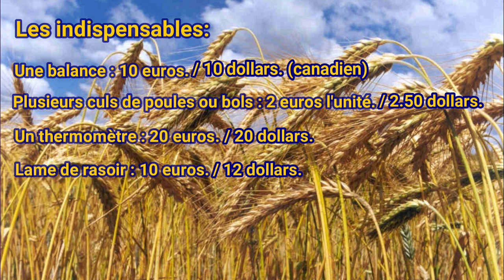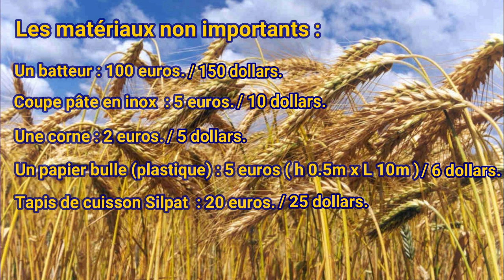[THEORIE] Comment Faire du Pain : Les Matériaux #1 A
➡️➡️Formation sur la viennoiserie et un Ebook gratuit "Les solutions pour réussir un pain parfait"

➢Matériel essentiel de boulangerie !

-Moule en silicone
-Lame de rasoir
-Coupe pâte rond
-Coupe pâte plat
-Cul de poule
-Une balance
-Tapis silpat
➢ Matériel pour faire la vidéo

Sur la chaîne boulangerie Facile je vous propose plusieurs recettes dans cette spécialisation.

Si vous voulez me suivre voici :
-Ma chaîne youtube: